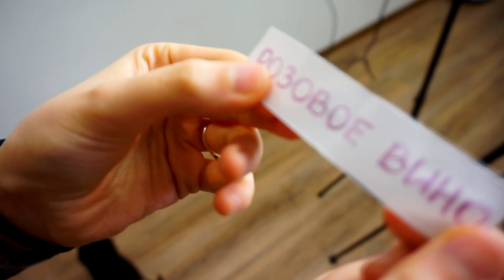РУССКИЕ ХИТЫ НА 14 ЯЗЫКАХ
Песня в конце видео: Julian Peretta - Privat Dancer

ПОЧТОВЫЙ АДРЕС:
194355 РФ Санкт-Петербург, а/я 10 (Манукян Маринэ)

И по мега-мега серьезным вопросам, пишите нам на электронную почту →